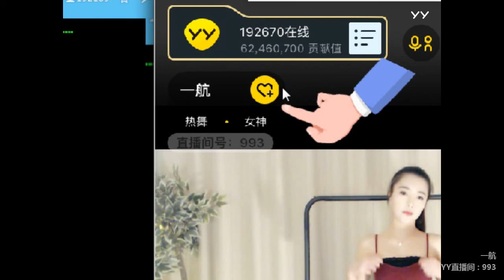YY LIVE 燃舞蹈 一航 -《燃舞蹈》（Artists・Sing・Music・Dance・Instrument・Talent Shows・DJ・KPOP・Remix・LIVE)